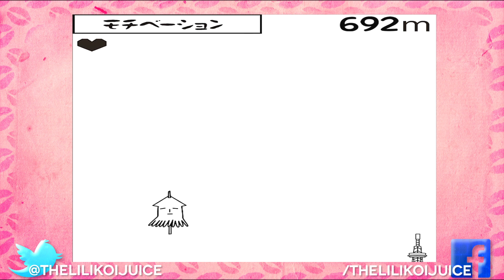"Best Xmas Gift" Thank you for the presents! - Japanese iPad game: じゃ, 飛ばしとく? Ja Tobashitoku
♥  How was your Christmas?  I wanted to share what I got with everyone, I'm super happy!

What was your most favorite gift for your Christmas?

Josh Woodward: California Lullabye [0:00] [5:22]

じゃ飛ばしとく, 飛ばしとく